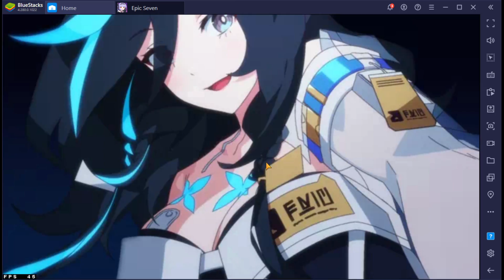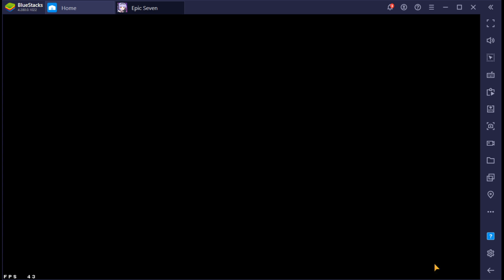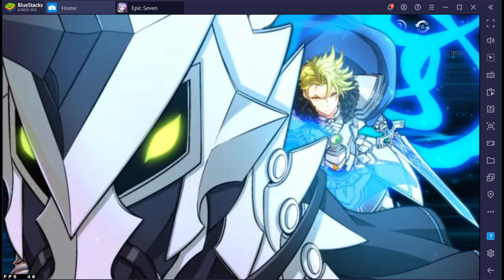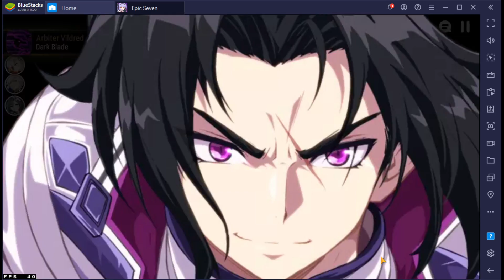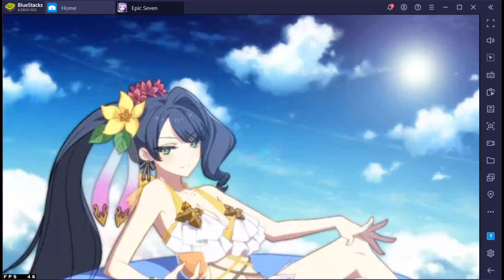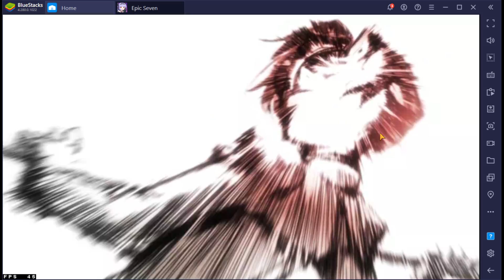Epic 7 : GVG vs Greekgods... Picking the low hanging fruits